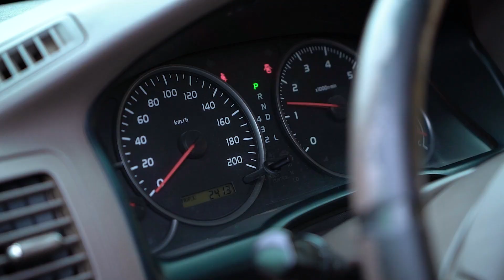гр. Ситория - Багьа инсан | ХИТ 2021